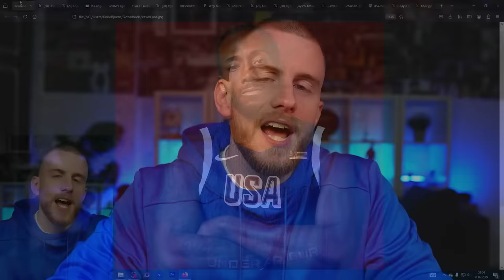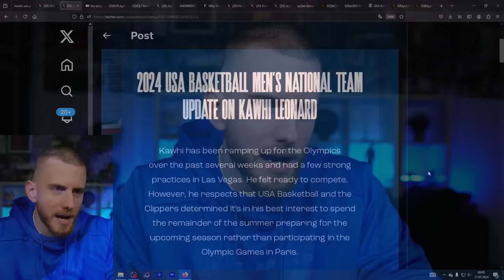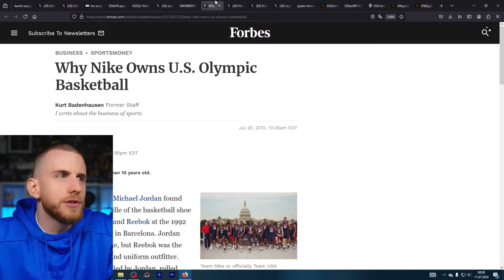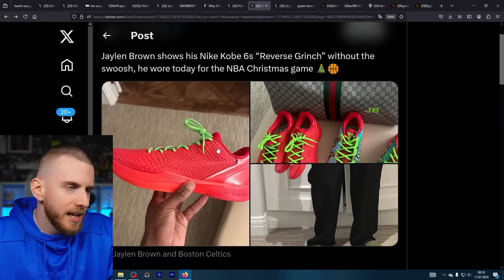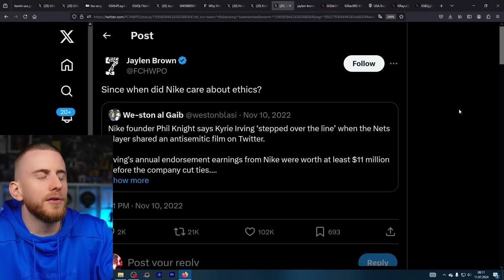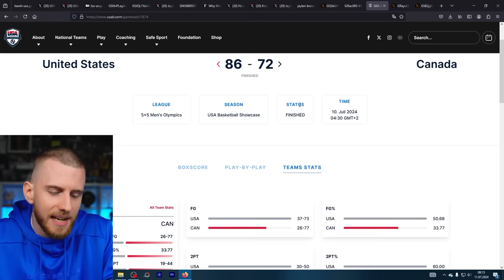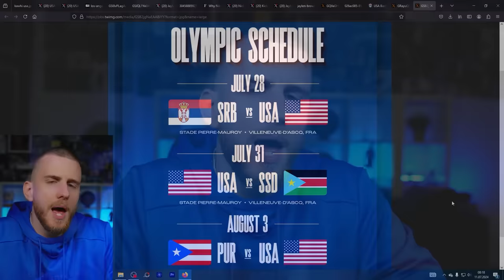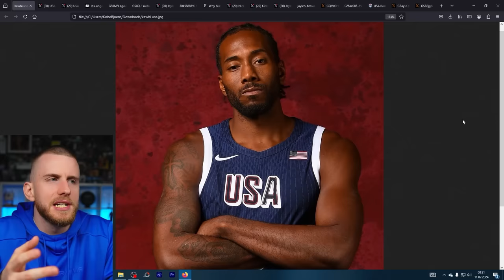Olympia-Verbot!! | Jaylen Brown Nike Snub? | Team USA vs Kanada | BobeKjoern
Kawhi Leonard bekommt ein Olympia Verbot von den Clippers ausgesprochen. Dafür rückt NBA Champion Derrick White nach. Aber ist das fair? Was ist mit Jaylen Brown? Könnte Nike als Hauptsponsor etwas mit der Entscheidung von Team USA zu tun haben?

00:00 Intro
00:26 Kawhi Olympia-Verbot von Clippers
02:07 Derrick White Ersatz für Kawhi
02:48 Jaylen Brown Snub?
03:54 Nike vs Jaylen?
09:05 Derrick White Props
09:33 Team USA vs Kanada
10:48 Vorbereitungsspiele USA
12:10 Holt USA Gold?
12:28 Olympia-Spielplan USA
13:06 Brown vs White
14:10 Sorry Kawhi
14:54 Olympia-Hype
15:37 Outro